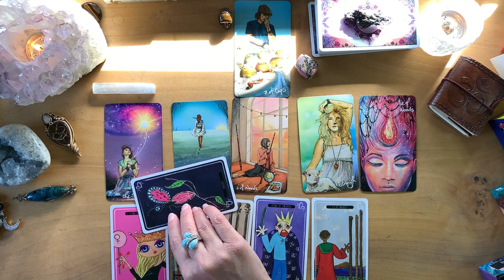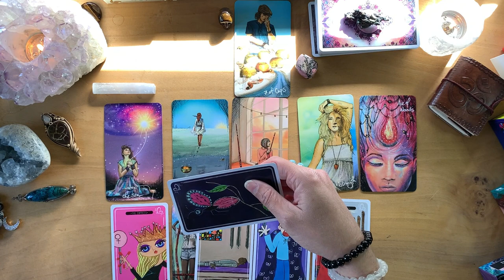Holy $#!T SYNCHRONICITIES & signs | open your EYES | Do you SEE it? Third EYE chakra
Intuitive Tarot Readings: Twin Flame 1111, Soulmate, Love, Family, Friends, Relationship, Money, Finances, Career, Community, Creativity, Personal Expression, Inner Healing, Health, Chakras, Vibrations, Energies, Spirit Animals, Arc Angels, Spirit Guides, Higher Knowing, Awakened, Third Eye, Dreams, Universe, Planets, Stars, Constellations, Moon Phases, Astrology, Birth Chart, Navigation, North Node, South Node, Sun, Moon, Rising, Venus, Mars, Feminine, Masculine, Zodiac Signs, Aries, Taurus, Gemini, Cancer, Leo, Virgo, Libra, Scorpio, Sagittarius, Capricorn, Aquarius, Pisces, 12 Astrological Houses, Numerology, New Beginnings, Union, Collaboration, Foundation, Changes, Harmony, Spirit, Manifestation, Wisdom, Master Numbers, 11, 22, 33, 44, Amplified Numbers, 1111, 2222, 3333, 4444, 5555, 6666, 7777, 8888, 9999, Signs, Synchronicities, Right Path & Divine Timing. What do you SEEK?

This kind of $H!T happens all the time, look for synchronicities in YOUR everyday life. The signs are there LOOK for them. Third EYE chakra is opening up during meditation and in the cards to send you an important message. Conflicts with others arise they are not seeing eye to eye with you.